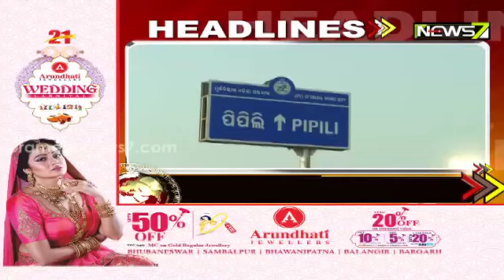6PM HEADLINES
6PM HEADLINES